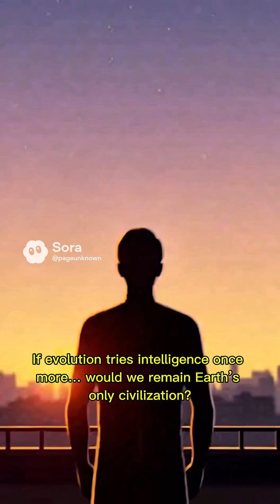Why Only Humans Evolved This Way — And What Would Happen If Other Species Became Intelligent?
Why are humans the only species that built cities, languages, and technology?
This video explores one of evolution’s biggest mysteries:
Humans aren’t “more evolved” — we simply took a rare path that combined upright posture, free hands, tool-making, fire, and language.

Scientists call this the convergent intelligence hypothesis:
If evolution tried intelligence again, dolphins, crows, or apes could have developed their own civilizations — underwater, in the skies, or deep in the forest.

In this video, you’ll learn:

Why humans became intelligent while other species didn’t

How fire and language reshaped human evolution

What alternative intelligent civilizations might look like

Why evolution isn’t finished — and intelligence could emerge again

If you love science, evolution, and "what if" scenarios, this video was made for you.
Would humanity still be alone… if evolution took another path?